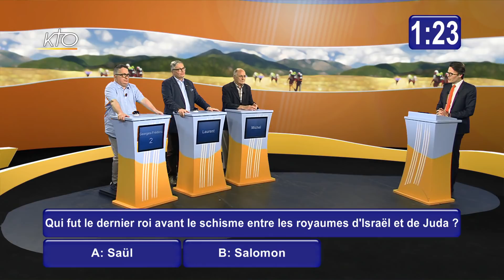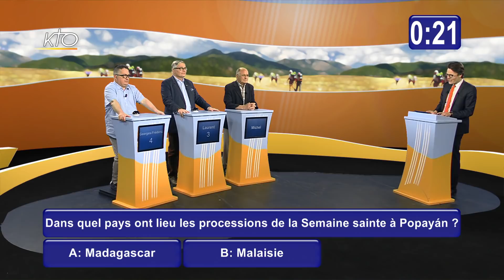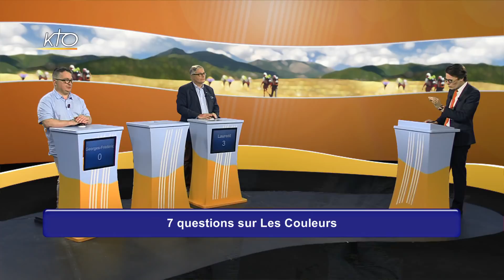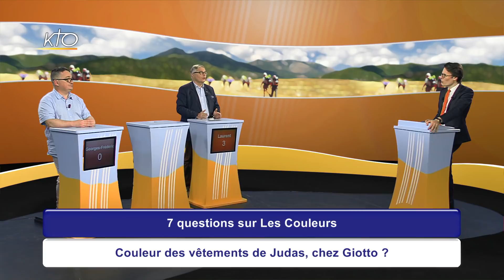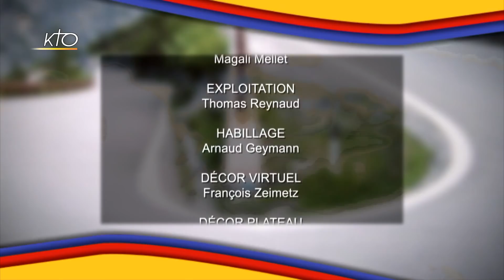Q.C.M. de mai 2018 (2/4)